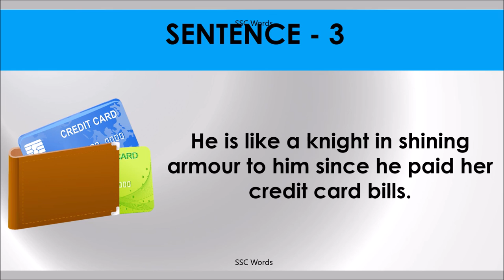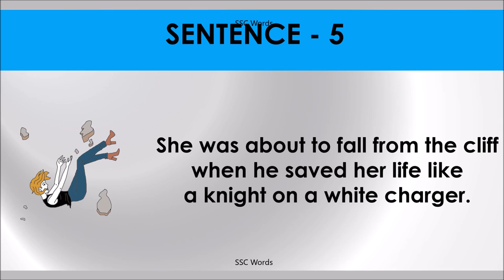KNIGHT IN SHINING ARMOUR Idiom 352 # Meaning and five sentences # SSC Words